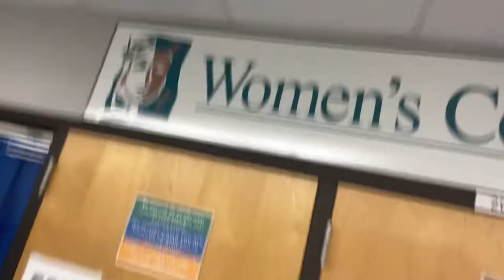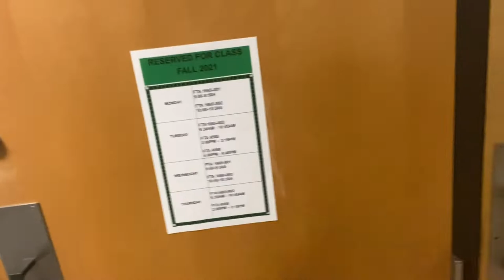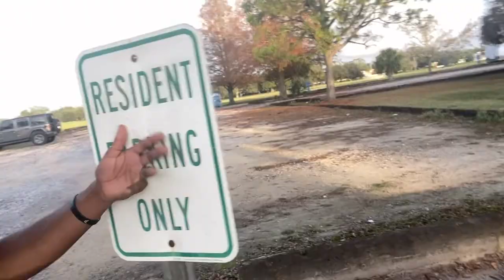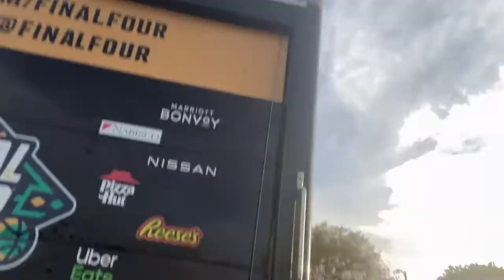College vlog😂‼️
Snap:team_jordan1

What’s next by drake